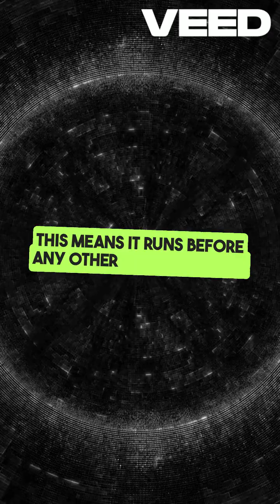Process.nextTick vs SetImmediate in Node.js | Key Differences Explained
Confused about the difference between process.nextTick() and setImmediate() in Node.js? 🤔 This video dives deep into the Node.js event loop to explain when and how each of these functions is executed. Master these concepts to write efficient and bug-free asynchronous code!

📌 What You'll Learn:

    What is process.nextTick() in Node.js?
    What is setImmediate() in Node.js?
    Key differences between process.nextTick() and setImmediate().

This video is perfect for Node.js developers, JavaScript enthusiasts, and anyone looking to master asynchronous programming in Node.js.